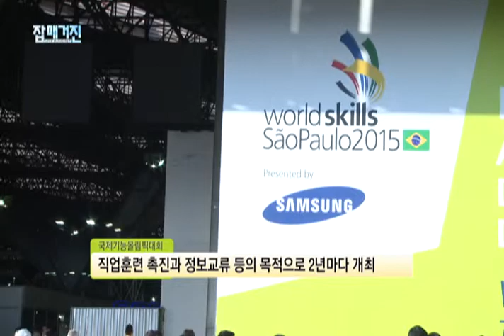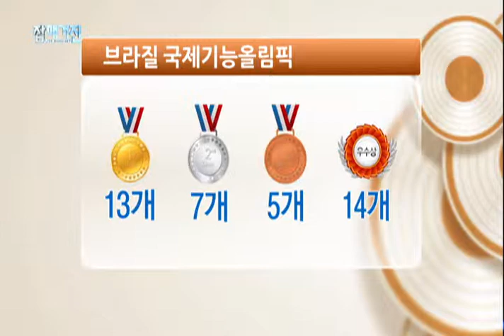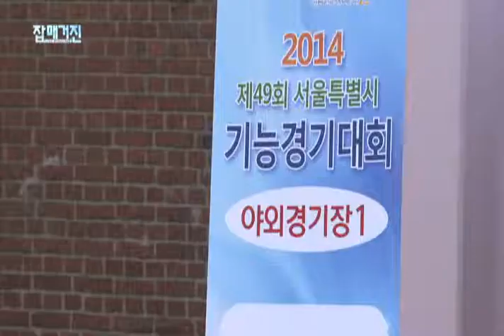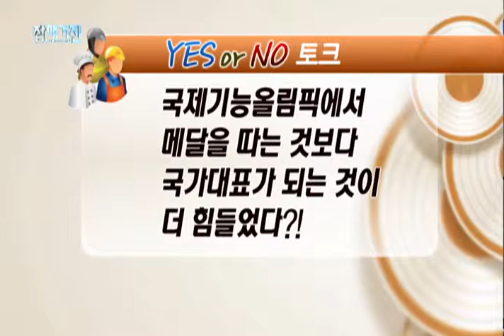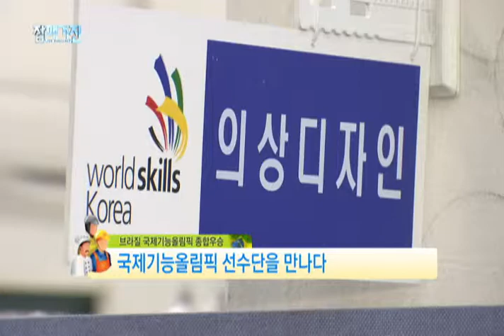브라질 국제기능올림픽대회_국제 기능올림픽 자랑스러운 얼굴들 1부(잡매거진)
0910 국제 기능올림픽 자랑스러운 얼굴들 1부
오늘의 주제
브라질 국제기능올림픽대회

잡매거진의 전체 영상을 보실 분께서는
한국직업방송 홈페이지 에서 확인 가능합니다.